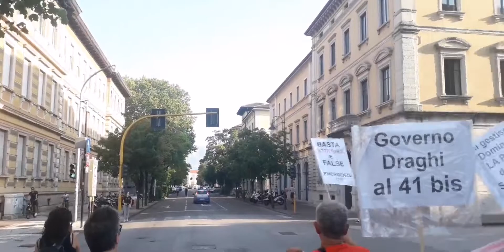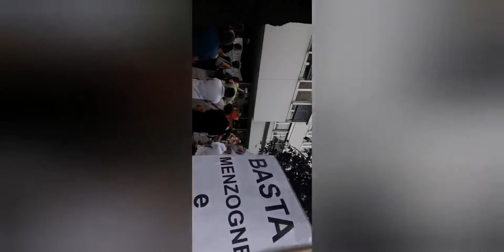Manifestazione NO Green Pass Trento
no green pass